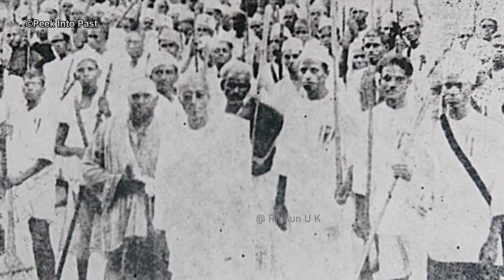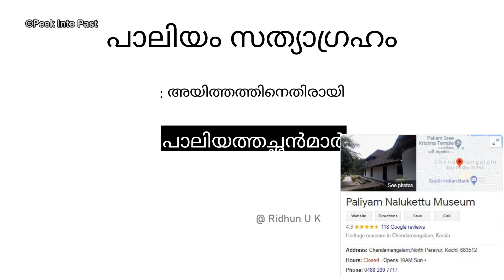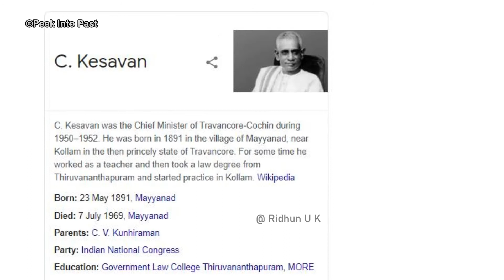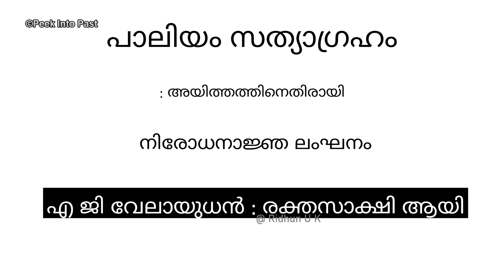എന്തായിരുന്നു പാലിയം സത്യാഗ്രഹം ? | paliyam sathyagraha |kerala history |malayalam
അയിത്തം എന്ന കളങ്കം കേരളത്തിന്റെ മണ്ണിൽ അതിശക്തമായിരുന്നു.. അവയെ ചോദ്യം ചെയ്ത് കൊണ്ട് വൻ സമരങ്ങൾ തന്നെ നമ്മുടെ കേരള ചരിത്രത്തിൽ ഉണ്ടായിട്ടുമുണ്ട്..എന്നാൽ സ്വാതന്ത്ര്യം നേടിയതിന് ശേഷം കേരളത്തിന്റെ മണ്ണിൽ നടന്ന ഏറ്റവും വലിയ സമരം ആയിരുന്നു പാലിയം സത്യാഗ്രഹം..കൊച്ചി പ്രധാനമന്ത്രിമാർ ആയിരുന്ന പാലിയത്തച്ഛൻ മാരുടെ റോഡുമായി ബന്ധപ്പെട്ട് നടന്ന സമര ചരിത്രമാണ്  ഇവിടെ പരിചയപ്പെടുത്തുന്നത്...

In this video we talk about the paliyam sathyagraha , kerala renaissance history  ,

nb : some images are only used for illustration purpose !

Books I recommend :
1- : The Anarchy

2-: Then there were none

1 - PALIYAM SATHYAGRAHA HISTORY
2 - COCHIN TEMPLE  ENTRY  PROCLAMATION
3 - C KESAVAN
4 - COCHIN KINGDOM HISTORY '